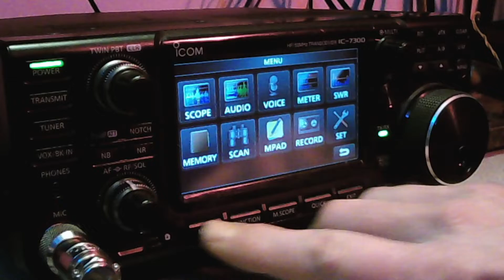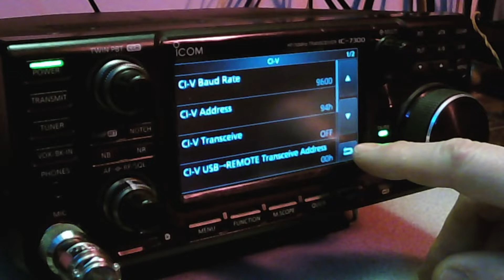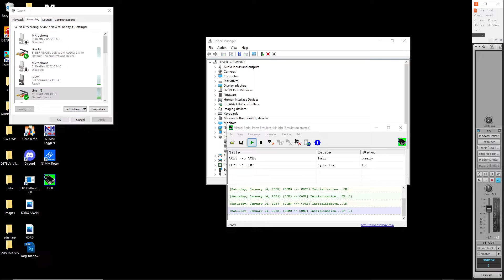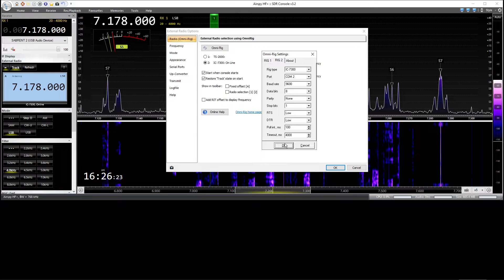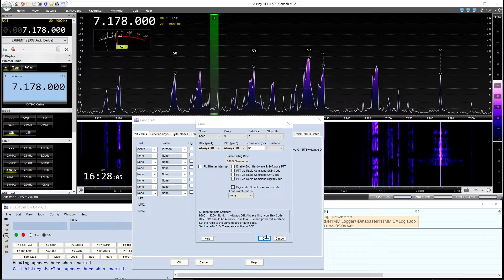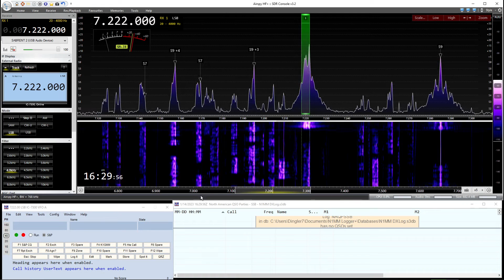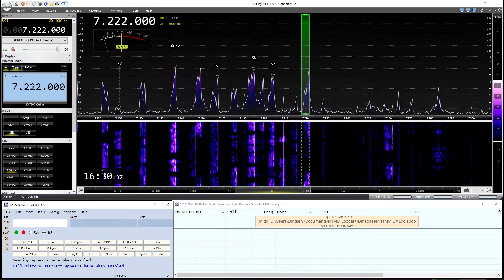Icom iC7300-N1MM/SDR Console Fixed!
How to get them both running in harmony.